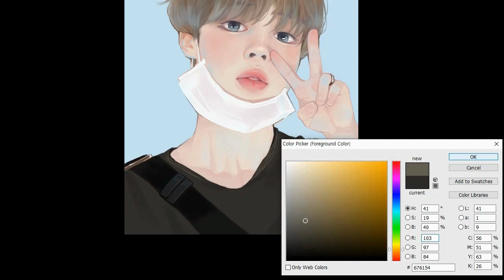BTS fanart/speed painting Happy Jimin Day 지민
배속 : x48
사용프로그램 : Photoshop